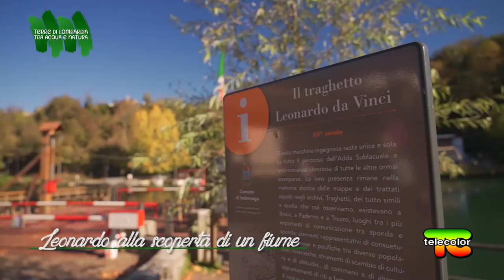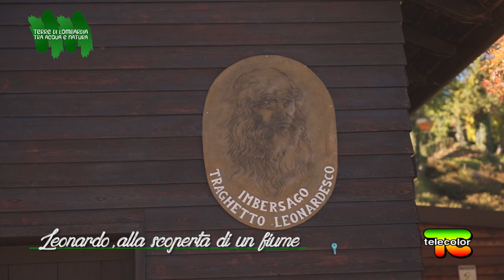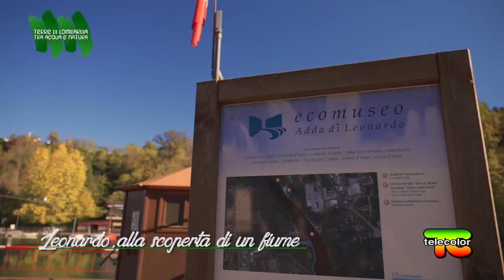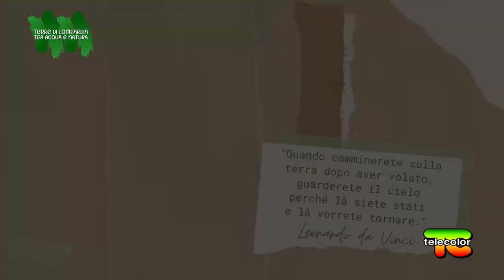Terre di Lombardia: Leonardo, alla scoperta di un fiume 23.12.2022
La puntata è dedicata ad Imbersago e al rapporto che aveva Leonardo con l’acqua in questi luoghi che ha visitato e studiato durante il suo secondo soggiorno milanese.
Imbersago si trova in provincia di Lecco, famosa per il traghetto che erroneamente si attribuisce a Leonardo, ma quando lui visitò queste zone era già in funzione. Lui lo disegnò e oggi si trova nella collezione Winsor in Inghilterra. Traghetto che collega Imbersago (LC) con Villa d’Adda (BG) sulla riva opposta la cui storia inizia nel 1510. Da visitare ad Imbersago il Santuario della Madonna del Bosco a cui Papa Giovanni XXIII, il papa buono e molto amato dalle gente, era particolarmente legato.
L’origine del nome Imbersago deriva da Amberzagh, di cui Ambreciacus è un adattamento, dal celtico “ambersakon“, che significa “luogo o abitato del fiume”, per la particolarità del territorio, situato in un’ansa del fiume Adda.
Nel Medioevo il transito sull’Adda era svolto con diverse imbarcazioni el’attraversamento dei fiumi e delle paludi che occupavano il territorio lombardo ha sempre causato non poche difficoltà alle popolazioni che, nel corso dei secoli, hanno abitato questa parte della pianura Padana.
Lungo le rive dell’Adda si trovano sempre cigni, anatre di Moscovia, germani, gallinelle d’acqua e folaghe di cui vi parlerò. Per quanto riguarda Leonardo racconterò la sua nascita, i suoi genitori e i suoi primi anni. Leonardo era figlio illegittimo frutto di una relazione di suo padre che era un notaio e un umile contadina, il padre poi si sposò più volte. Poi parlerò della formazione artistica di Leonardo nella bottega del Verrocchio a Firenze, che a quel tempo era una vera e propria fucina di talenti come Botticelli, Perugino, Ghirlandaio e Lorenzo Credi. Racconterò di alcune curiosità di Leonardo del suo fisico, del carattere e del celebre sfumato, una tecnica pittorica da lui molto amata.